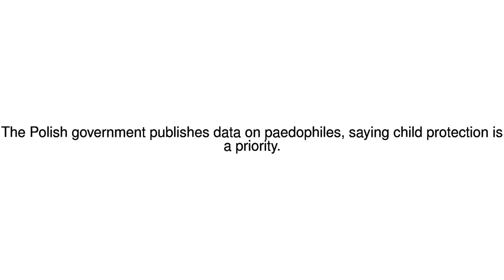News Update Poland lists child sex offenders online 04/01/18